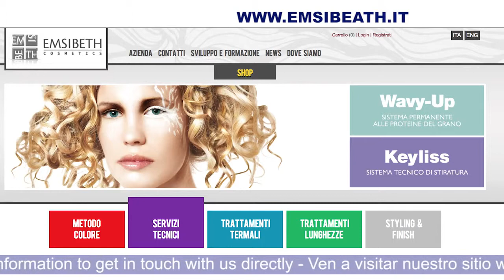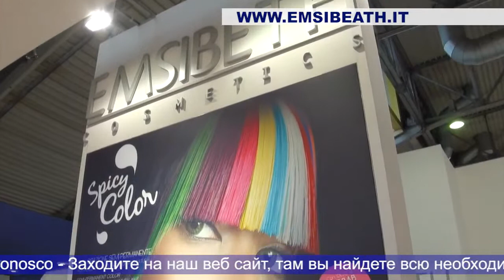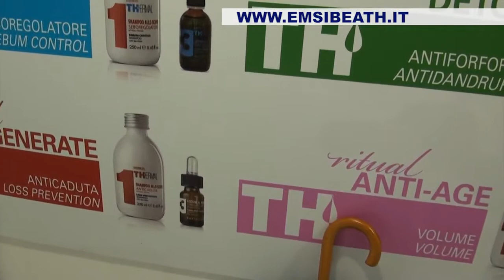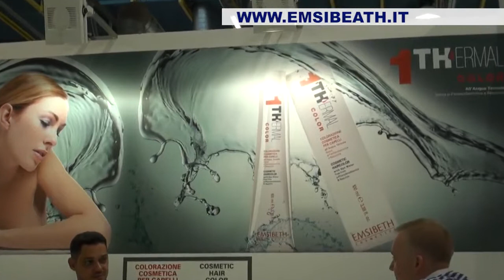COSMOPROF 2014 EMSIBETH MULTILANGUAGE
2014 - Filmato da Cinzia Battistini e Diletta Levi / Filmed by Cinzia Battistini and Diletta Levi.